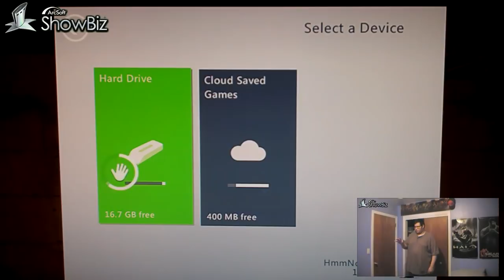Gor Plays: Babel Rising for the Xbox 360 Kinect (A Let's Play)